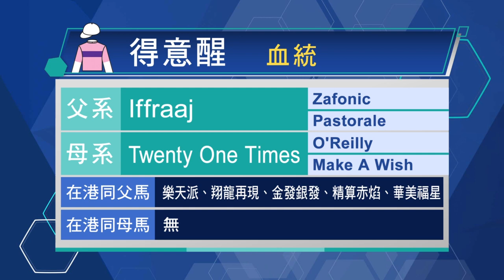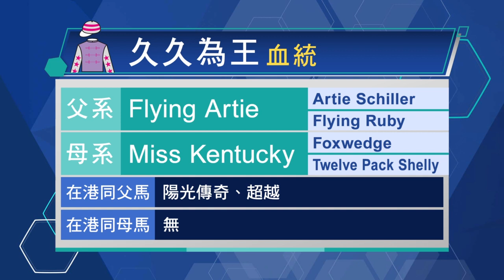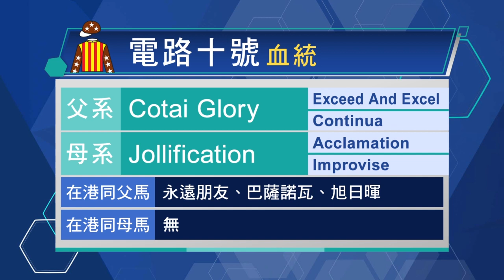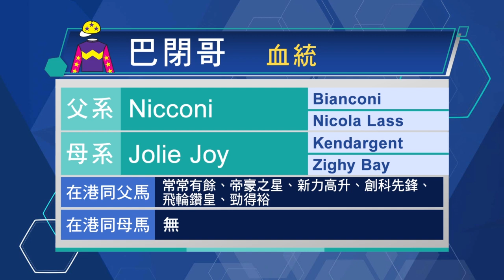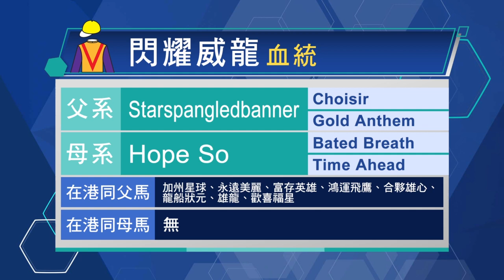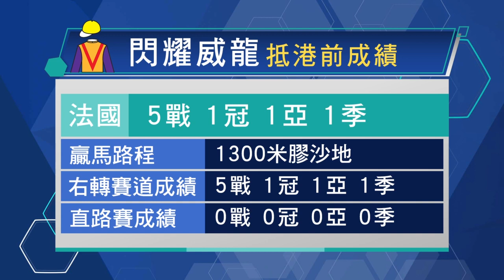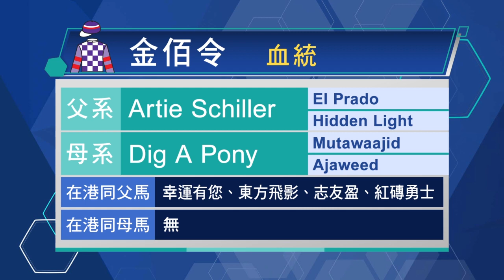【新馬巡禮】22/23 #13 沙田日賽（10月23日）